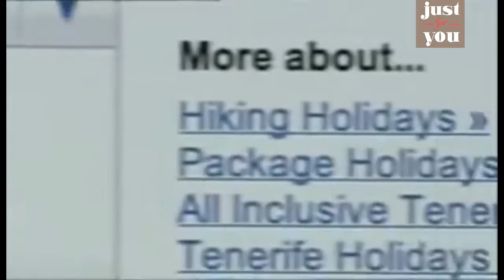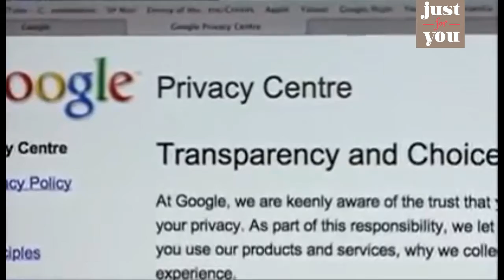Correo de Gmail no es gratuito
Gmail no tiene costo por usarlo, pero no es gratuito. El popular servicio de correo electrónico en línea de Google, no cobra por sus cuentas de Gmail. Pero la compañía está cobrando una gran cantidad de información personal sobre la gente que lo usa. Con más de 500 millones de usuarios, Gmail ha crecido para dominar el mundo del correo electrónico. Gmail enfrenta múltiples demandas de privacidad en los Estados Unidos y Europa, La premisa básica de Gmail es, te daremos un servicio de correo electrónico robusto y a cambio queremos mostrar anuncios juntamente con nuestro correo electrónico y estamos escaneando tu correo electrónico para decidir qué anuncios son los más relevantes.